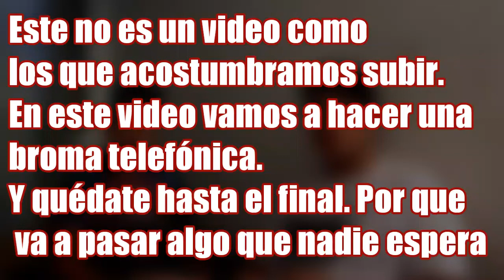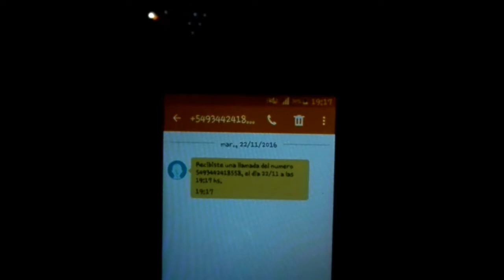LA MUERTE DE ENZO | Club De Crotos